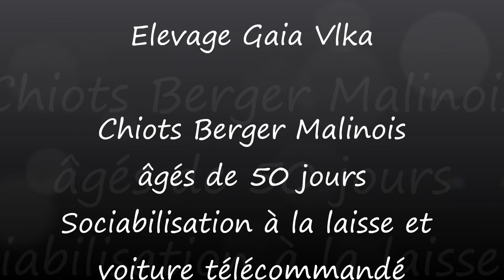Chiots Berger Malinois âgés de 50 jours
Sociabilisation a la laisse et voiture télécommandée